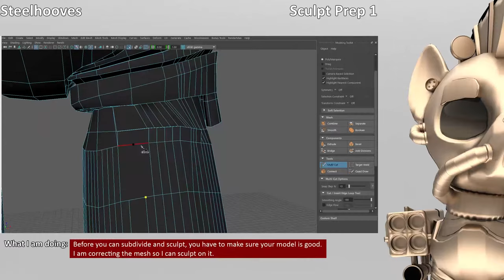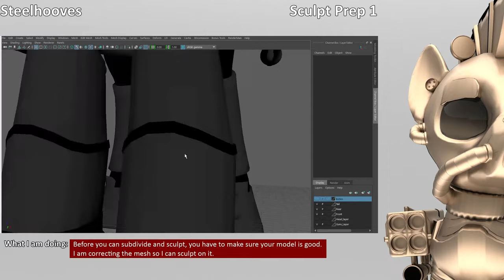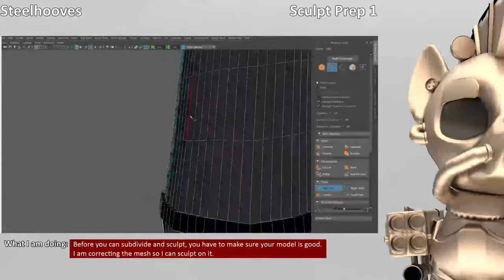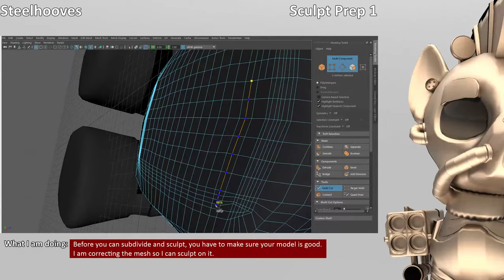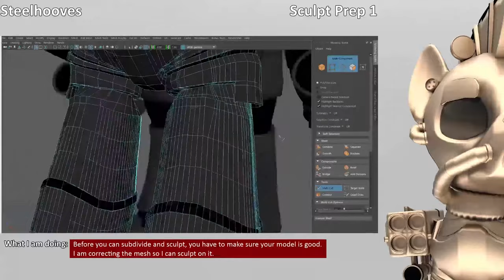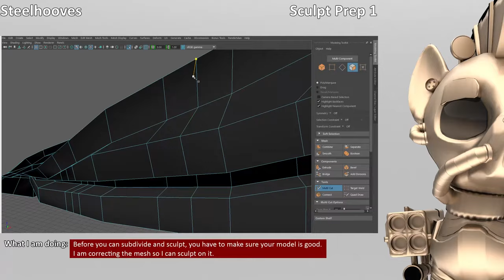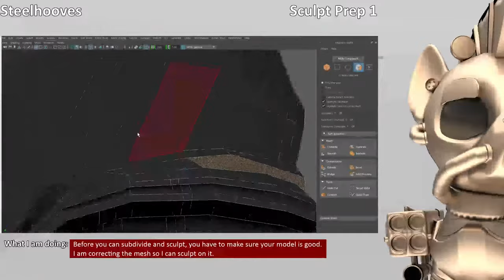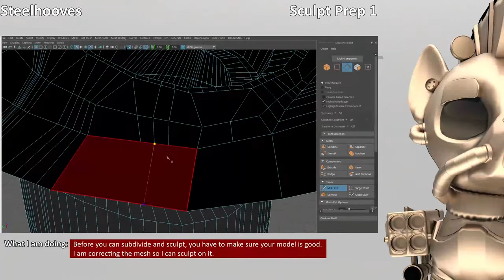Steelhooves Sculpt Prep 1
I didn't feel like doing work on modeling today, so I decided to record a voiceover on a timelape.  Should I continue with this method?